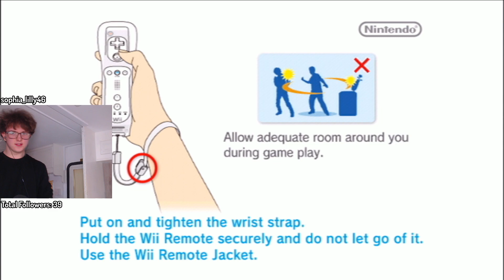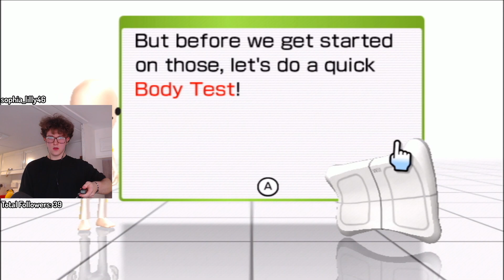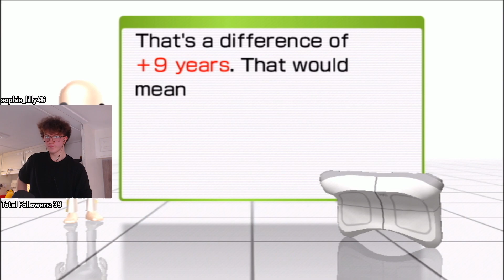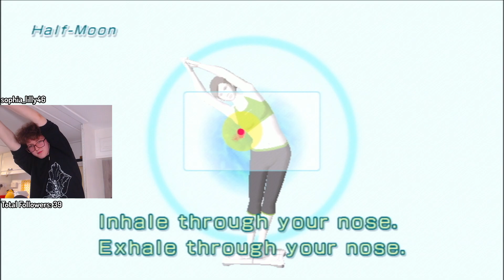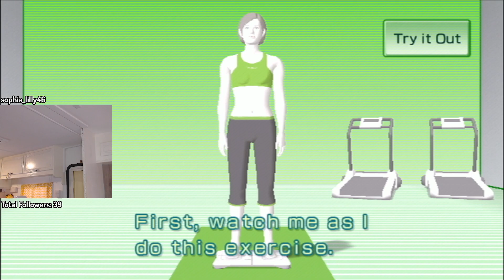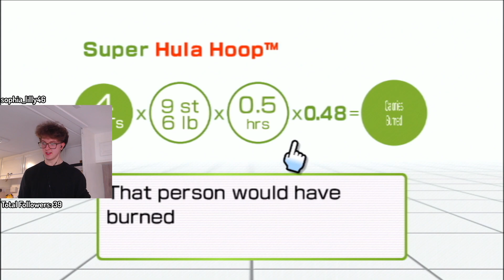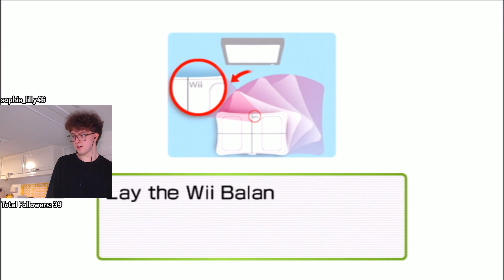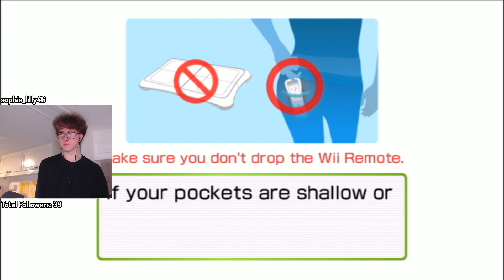The Wii Fit Stream... :VOD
This stream was initially called: The Wii Fit Stream...
It was streamed on April 2nd 2024